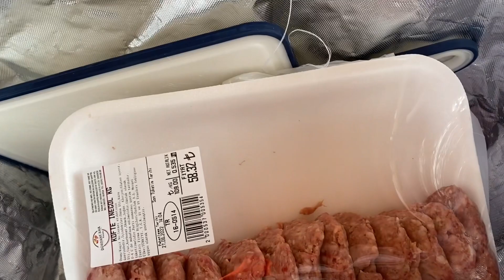ELİNİ VİCDANINA KOY BU DA SÖYLENİR Mİ⁉️YORUMLARA BEKLİYORUM ❌EŞİMİN SORUSUNU YİNE BİLEMEDİM❓piknik